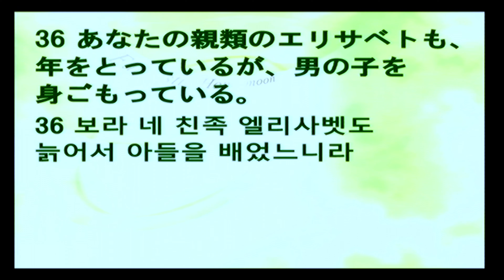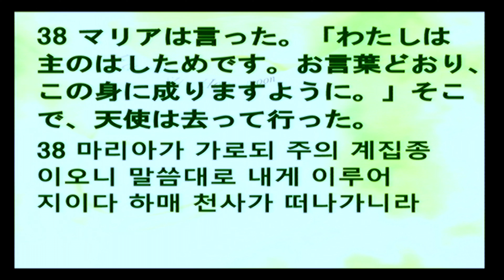2023-12-17 イエス誕生の秘密と信仰生活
題目：イエス誕生の秘密と信仰生活
本文：ルカによる福音書 1:26-38

제목: 예수탄생의 비밀과 믿음생활